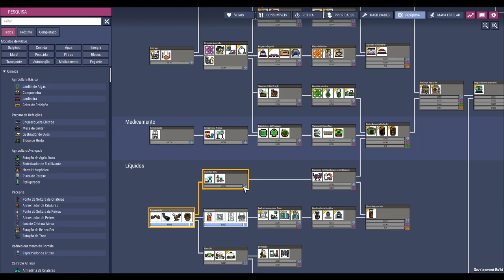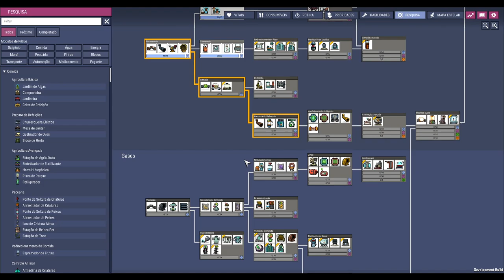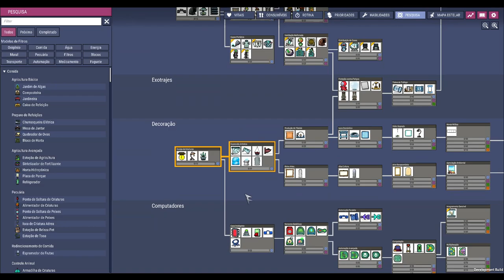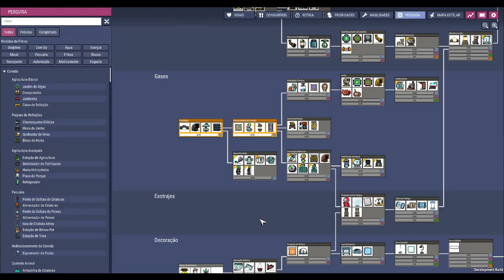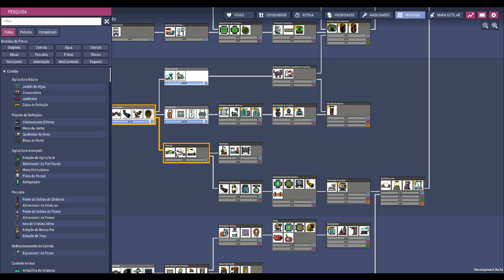☢️🌿Oxygen not Included - A base das guerreiras!!! Elas irão desvendar os segredos das plantas. EP01